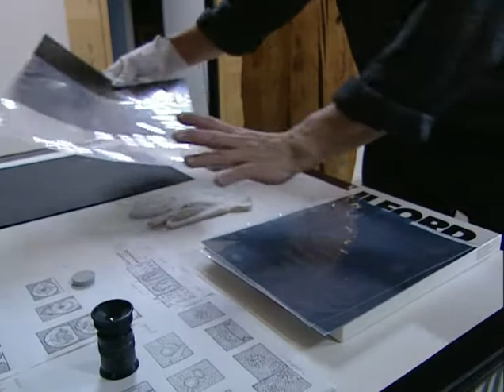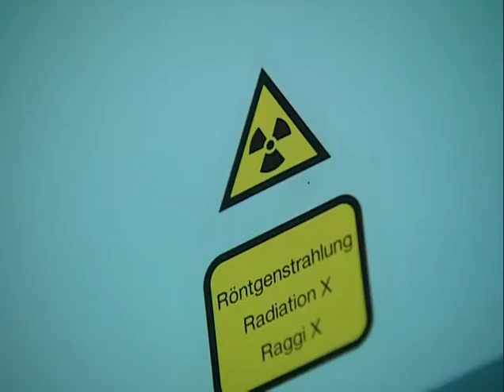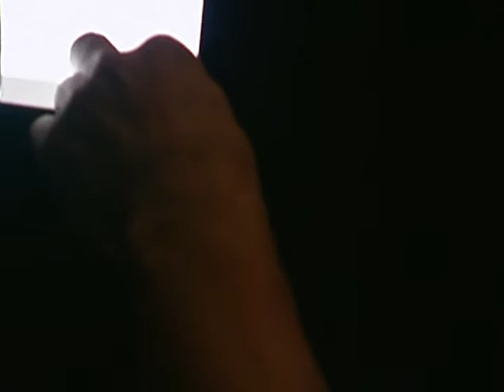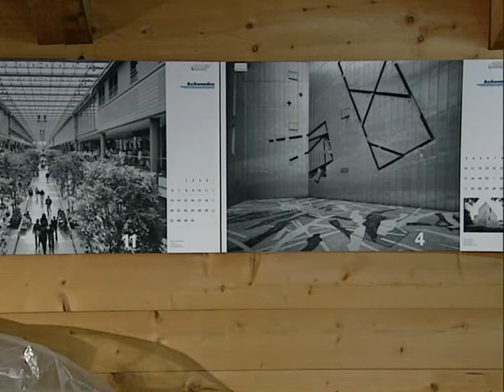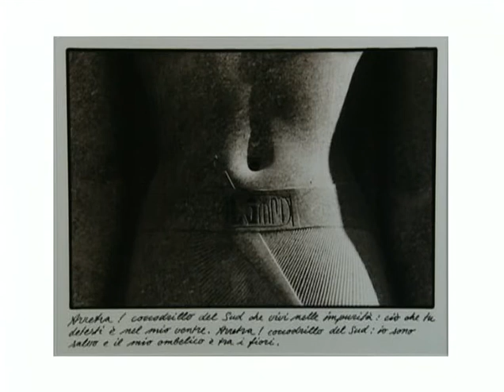Photosuisse - Alberto Flammer